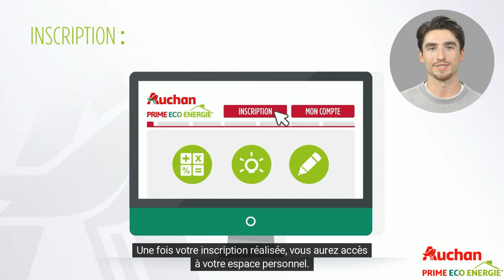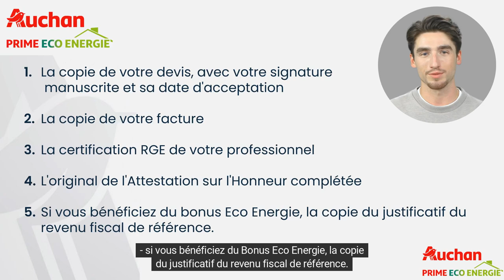Chauffe-eau thermodynamique - Auchan Prime Éco Énergie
Découvrez comment bénéficier de la prime Éco Énergie Auchan pour financer l'installation d'un chauffe-eau thermodynamique. Cette vidéo vous guide sur les démarches nécessaires pour profiter de cette prime, y compris l'inscription sur le site d'Auchan et la création d'un dossier travaux. Découvrez également les critères techniques à respecter et les conditions pour obtenir des bonus supplémentaires en fonction de votre situation.